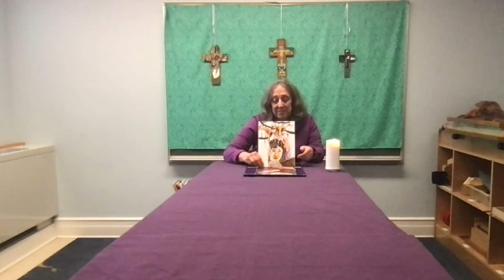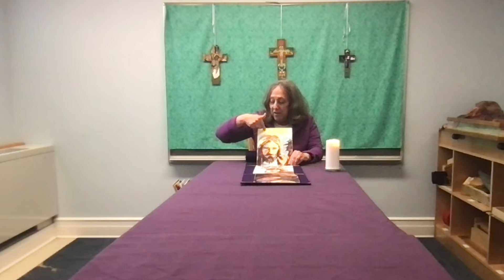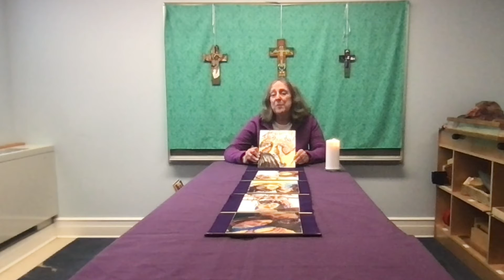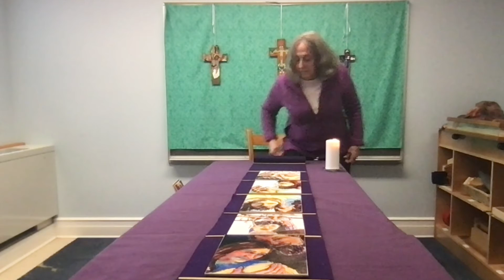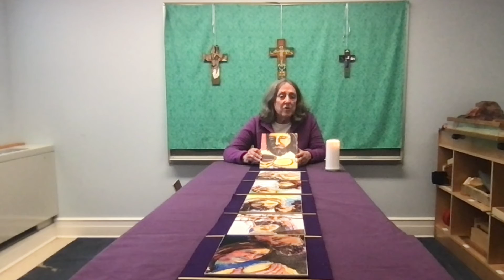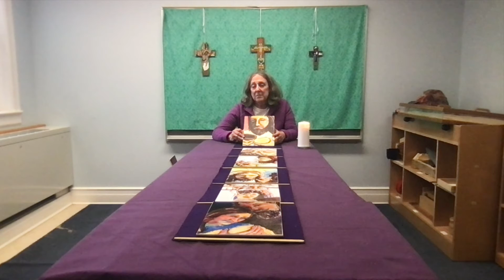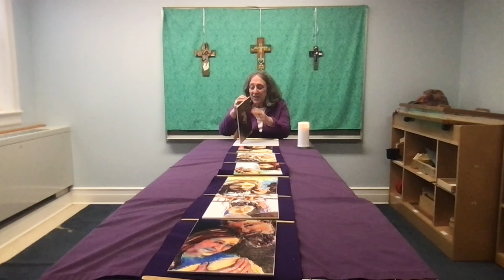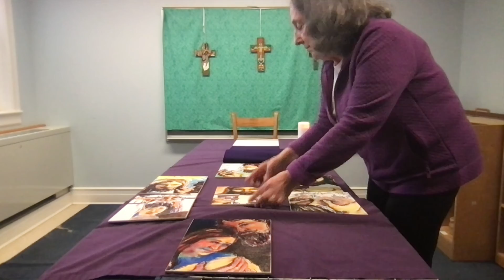22 The Faces of Easter 7